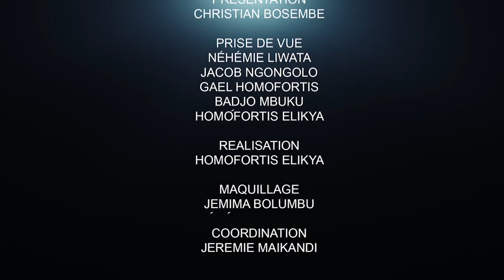LA BOXE SE MEURT? QUI VEUT QUOI ? ÉLECTION BÂCLÉE ? MR ALAIN MONZELO CLASHH